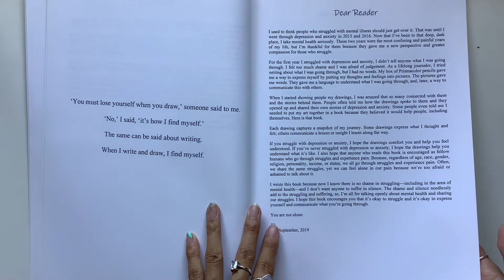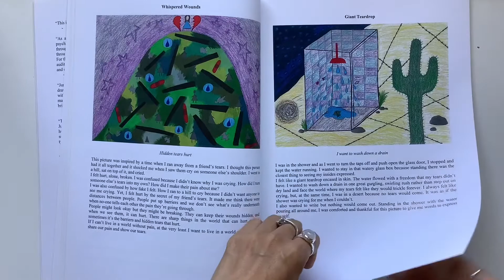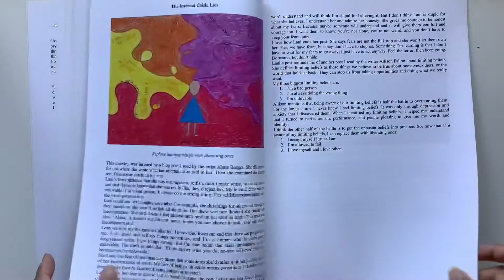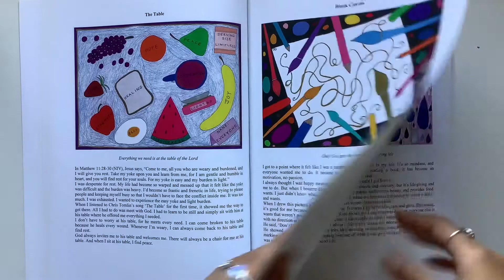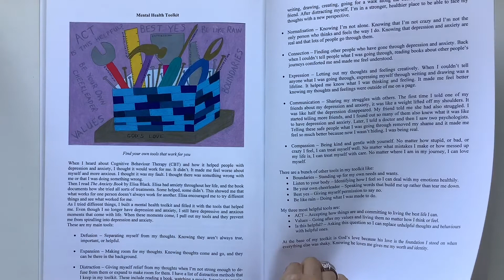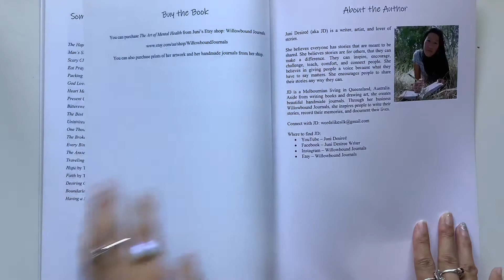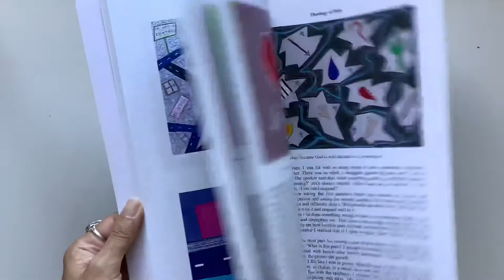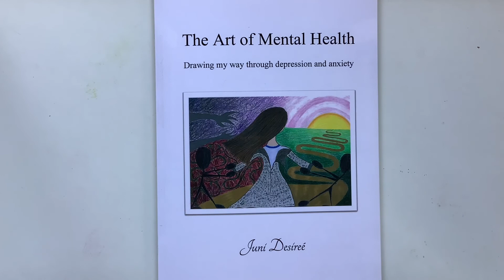Life & channel update: I'm studying art therapy - yay!!!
Hi all, I'm so excited to study art therapy this year and can't wait to share with you what I'm leaning.

My mental health art book is available for $10 as an ebook via Paypal to . Write 'book' in the note and I will email you a copy.

These are the courses I offer:
Anchor course - Finding our anchors, going back to our roots, and being grounded and centred.
Willow course - Journaling basics course with lots of prompts and ideas for beginners who don’t know how to start and advanced journalers who want some inspiration and structure.
Art course - A journaling course of self-discovery, self-expression, and self-growth. You don’t need to be an artist or be able to draw.
Intentional Life - Setting up an intentional and meaningful year through journal prompts